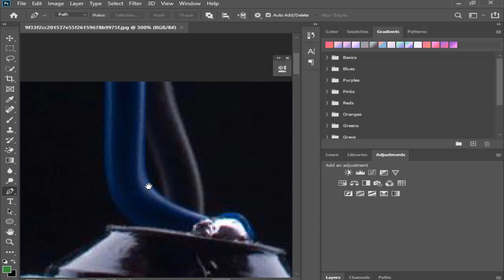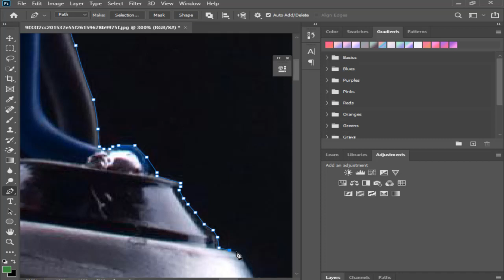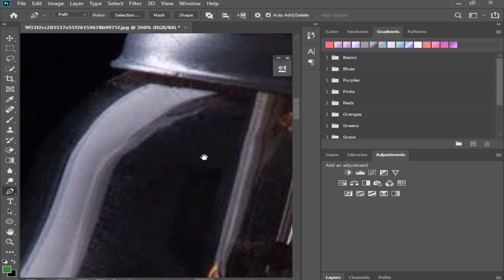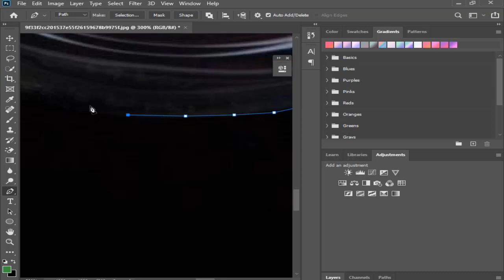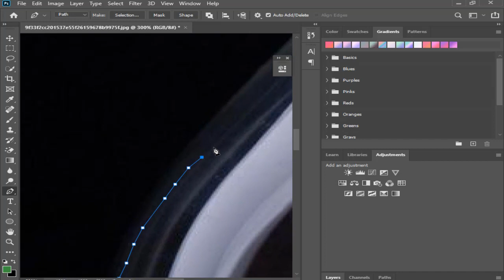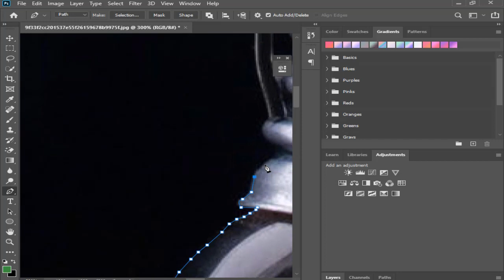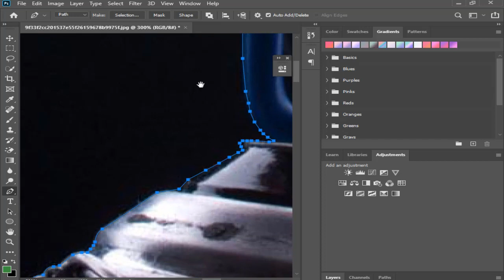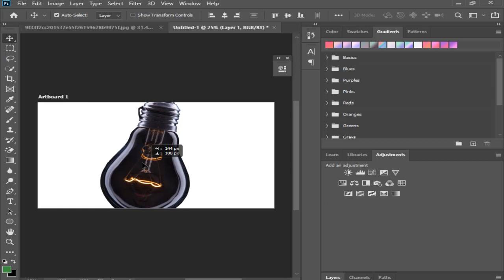How To Remove a Background In Photoshop || Khan Education Skills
Hello everyone! in this video we will learn how to remove sky or any background in photoshop
how to remove background product image in Photoshop.